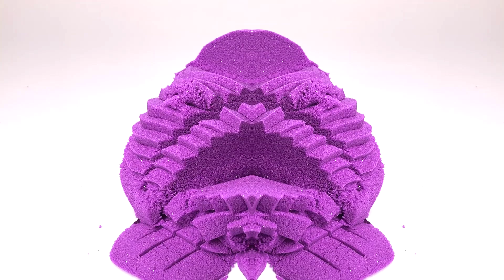Mystical Crunchy Kinetic Sand Cutting - Very Satisfying and Relaxing Sand ASMR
Cutting and Scooping Kinetic Sand  - Very Satisfying and Relaxing Compilation ASMR